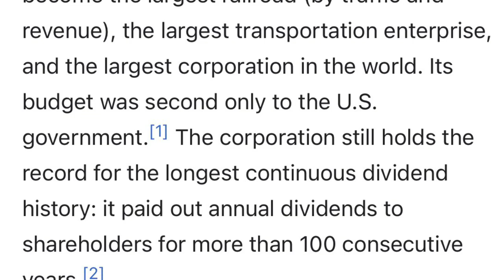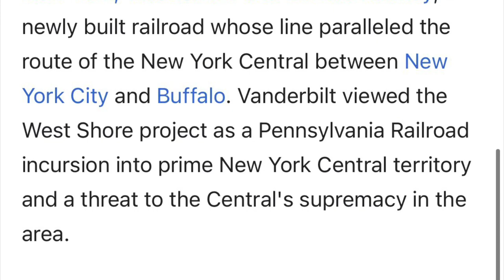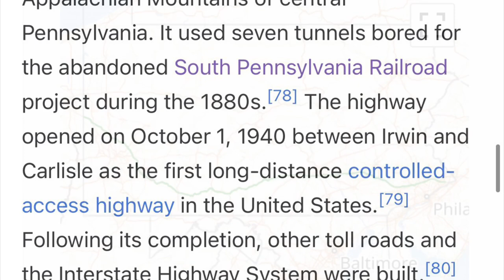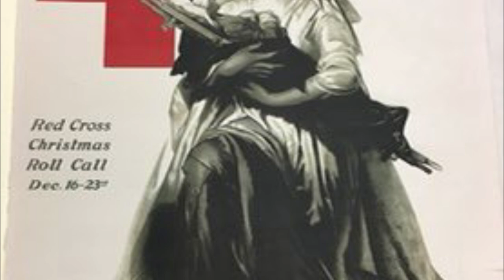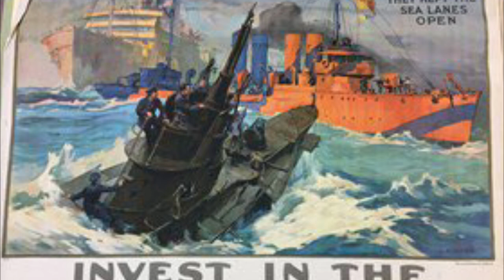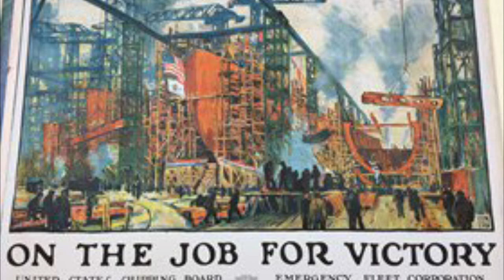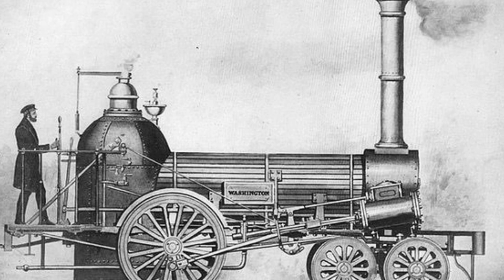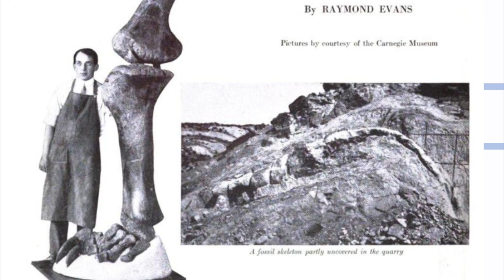Tunnels: First in the USA, Allegheny Rivalry, World’s Largest Corp, Carnegie, Vanderbilt + WW1 Ads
Robert Fulton’s history led me to the Staple Bend Tunnel, America’s First Railway Tunnel, Built in 1831.

The Construction is attributed to The Pennsylvania Railroad, which for over 100 years was the largest corporation in the USA. We talk a little “big steel” rivalry, which involves some millionaires of yesteryear, as well as the tunnels that OUR CURRENT NARRATIVE says “they” “built”.

(I use “Allegheny” interchangeably with “Appalachian” throughout the video, as the Allegheny is the Pittsburgh region of the Appalachian mountain range, and the location of the first Tunnels.)

Followed up by some super cool 103 year old advertisements I discovered which were created during WW1.

End the video with a very revealing selection of old world photographs. Let me know your thoughts about the so called rapid construction of these tunnels and anything else that interested you in the comments below.

PS: Sorry for the bad audio, I had family over today, so I was recording while moving around. 🤦‍♂️